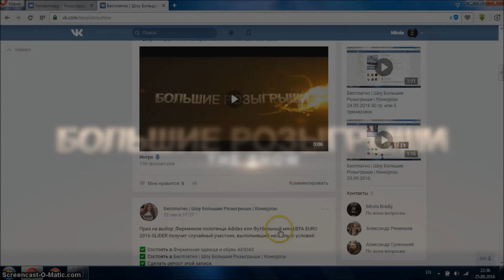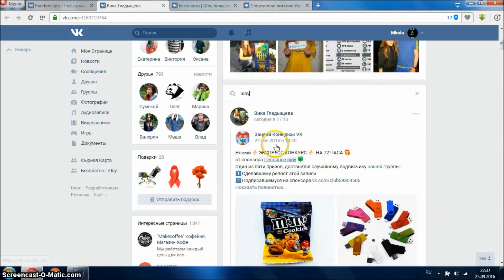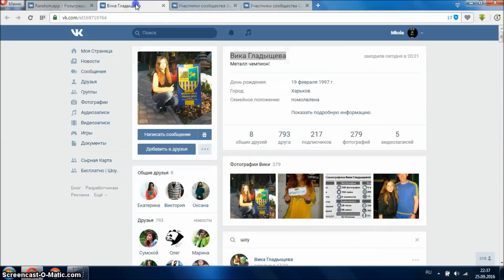Бесплатно | Шоу Большие Розыгрыши | Конкурсы 25 09 2016 20 гр